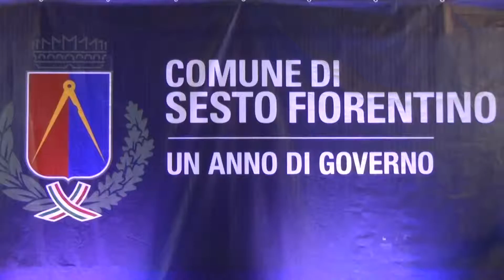Sindaco Biagiotti in piazza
Il sindaco di Sesto Fiorentino incontra in piazza i cittadini per replicare alla mozione di sfiducia firmata da 13 suoi consiglieri. Tra i firmatari anche 8 consiglieri del Partito Democratico, che contestano la scelta di portare avanti la realizzazione del termovalorizzatore e il potenziamento dell'aeroporto di Peretola.